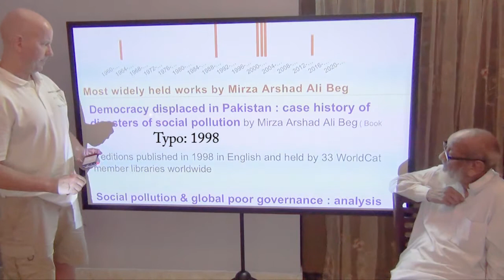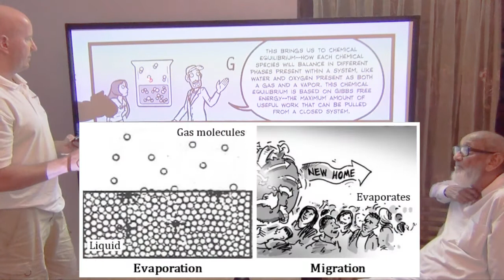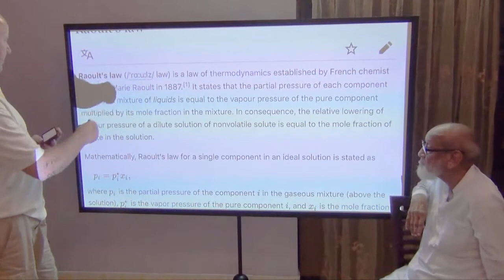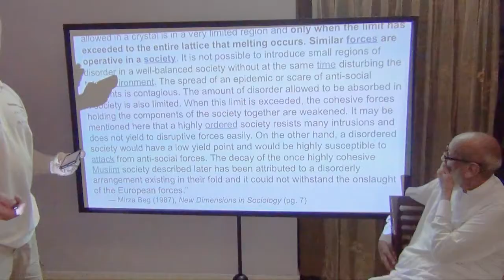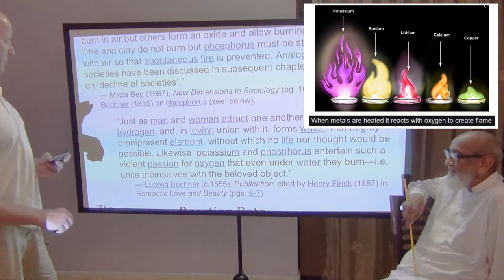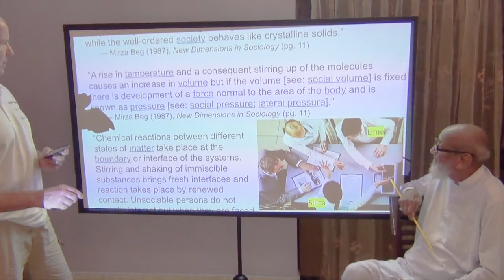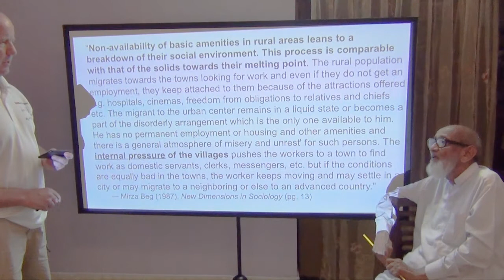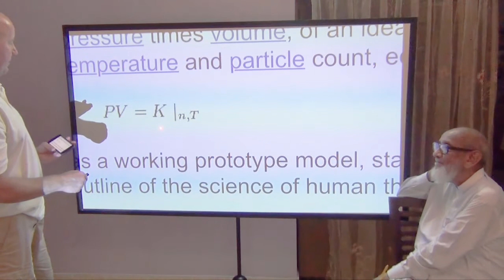Mirza Beg (2019) Day 2.1: Choice, Elective Affinities, Social Evaporation, Social Gibbs Energy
Mirza Beg on Physico-Chemical Sociology (PCS): Choice, Exchange Force, Partition, Social Lattice Energy, Social Reaction Rate. Day Two, Part One (17 Sep 2019) of the Mirza Beg interview, by Libb Thims, in Karachi, Pakistan, on his 1987 book New Dimensions in Sociology: a Physico-Chemical Approach to Human Behavior:

Wherein we review quotes up through page 22, including discussion of: Choice, Exchange Force, Partition, Social Lattice Energy and Reaction Rate